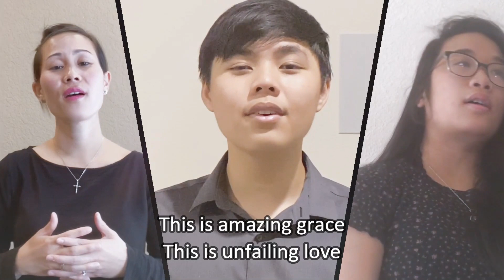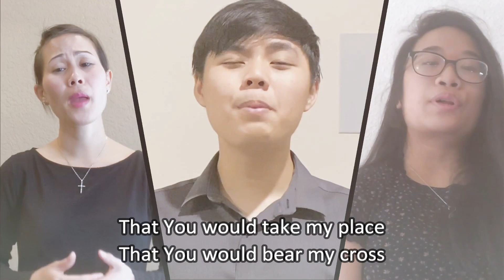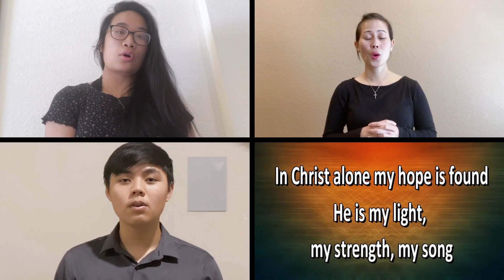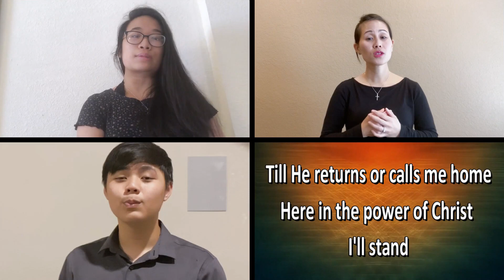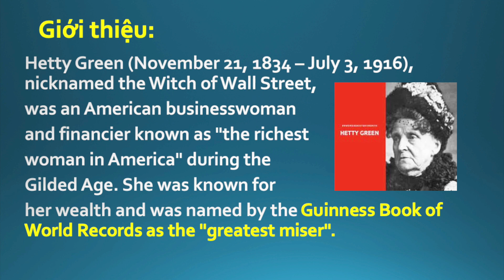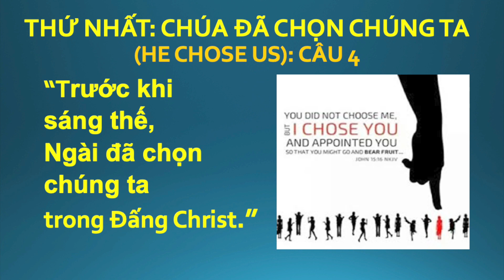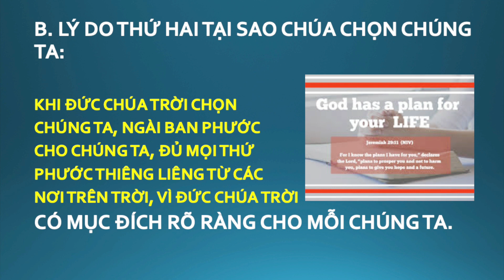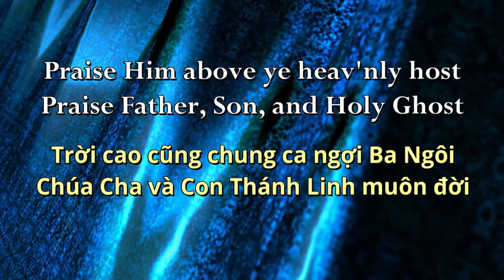Sunday Service 0503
Redeemer Baptist Church of Plano
Online Worship May 3, 2020